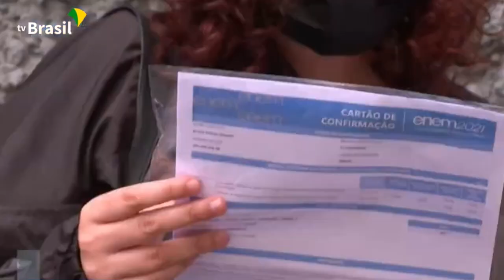ATENÇÃO ESTUDANTES! SAIBA COMO ADMINISTRAR O INTERVALO ENTRE AS PROVAS DO ENEM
| BRASIL |
NO PRÓXIMO DOMINGO ACONTECE O SEGUNDO DIA DE AVALIAÇÕES DO ENEM. MAS VOCÊ ESTUDANTE, SABE COMO ADMINISTRAR O INTERVALO DE UMA SEMANA ENTRE AS PROVAS?